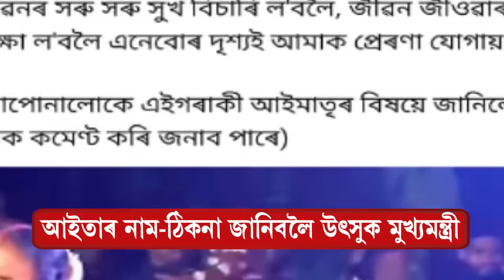Nagaon News | ভাইৰেল আইতাই ৰাস নচাৰ দৃশ্য, মুখ্যমন্ত্ৰীৰ ফেচবুক পোষ্ট দেখি এতিয়া আইতাৰ আনন্দ N18V